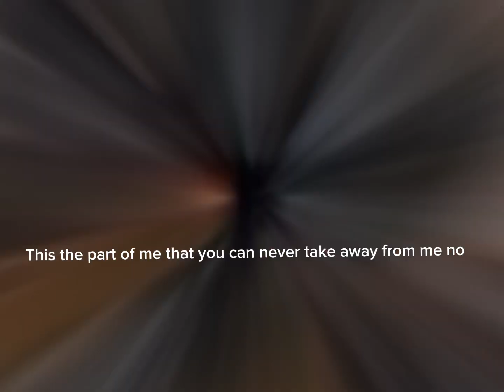This is the prat of me